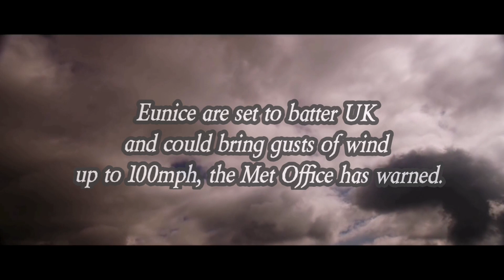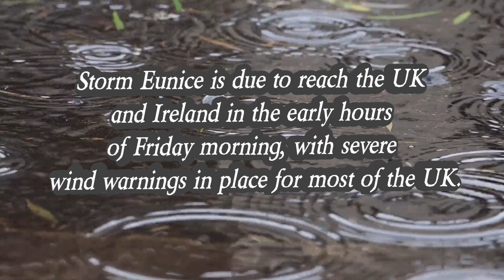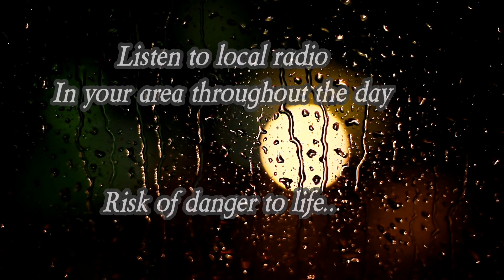Storm Eunice hitting UK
17th Feb 2022 UK Weather

Storm Eunice is due to reach the UK and Ireland in the early hours of Friday morning, with severe wind warnings in place for most of the UK.

Storm Eunice UK tracker LIVE – Met Office issues ultra-rare RED weather warning over life-threatening winds · Joseph Gamp

Credit: WindMap App.

Video by:
Pulse2PulseUK networks.
Janet McDonald & Alastair Campbell